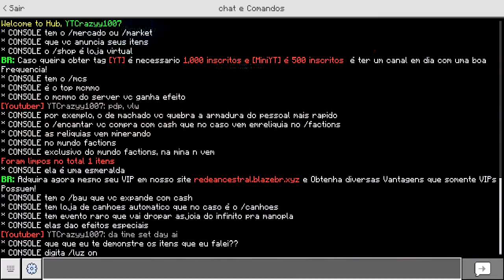NOVO SERVIDOR DE FACTIONS MINECRAFT PE 1.17.10! WIN10/PS4/XBOX/NINTENDO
No vídeo de hoje eu irei apresentar para vocês um novo servidor de factions para minecraft pe 1.17.10. Eu gostei muito desse servidor e vou jogar bastante factions aqui!
E vocês gostam de jogar factions com seus amigos? Comenta ai

IP: jogar.redeancestral.xyz
Porta: 25771

Xbox live:YTCrazyy1007
Fortnite: YTCrazyy007
Roblox: YTCrazyy1007

🎧 Microfone: BM800
🎬 Editor: Sony Vegas Pro 17
🎥Progama de gravação: Obs studio

Fonte: 650W
16Gb ram: Hyperx
1Tera de memória
2 Cooler